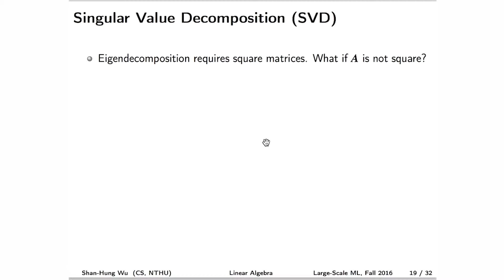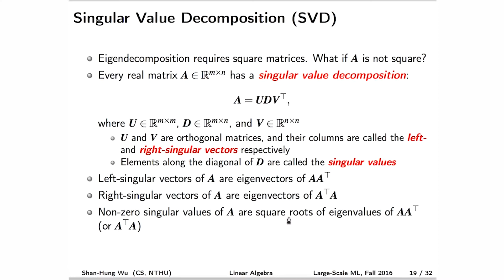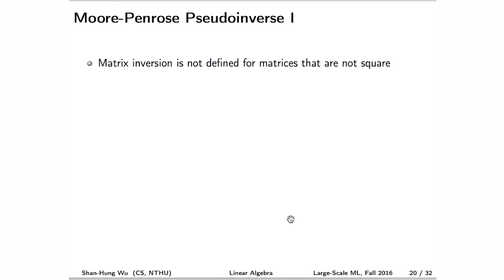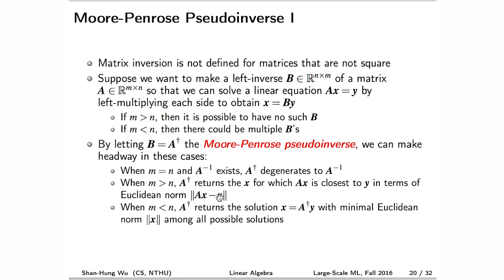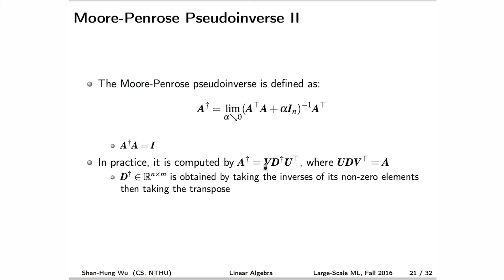10720吳尚鴻教授深度學習_第2E講 Linear Algebra/Data Exploration & PCA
L2E SVD & Pseudoinverse